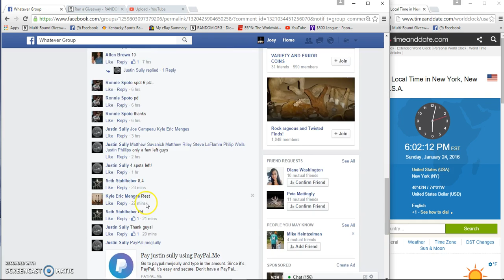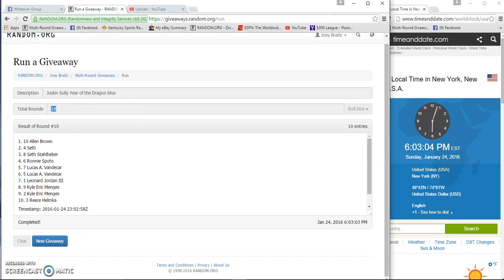Sullys 2012 YOD Blue